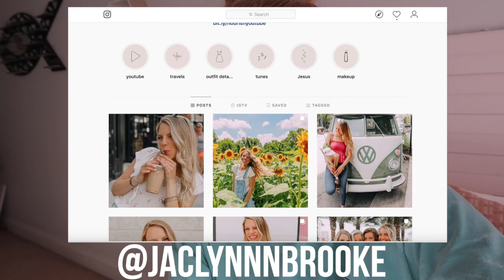Day in my life vlog! Taking pictures & hanging with Dara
Today's video is Day in my life! Taking pictures & hanging with Dara

Dote Shopping App// "jaclyn" for $5 off your purchase

»FAQ
‣ Age: 19
‣ Camera: Canon 80D
‣ Birthday: October 19th
‣ Editing Software: Final Cut Pro
‣ Beliefs: I am a Christian!!
‣ What am I majoring in? Entrepreneurship
XOXO